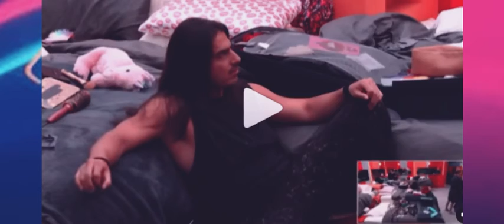REY GRUPERO DICE QUE ARTURO CARMONA ES UN HIPOCRITA EN LCDLF 3